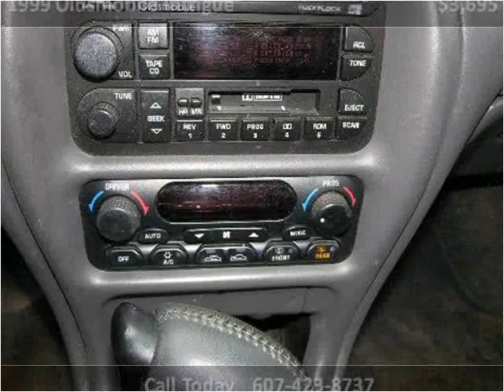1999 Oldsmobile Intrigue Used Cars Syracuse NY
This 1999 Oldsmobile Intrigue is available from Hartley's Auto and RV Center.